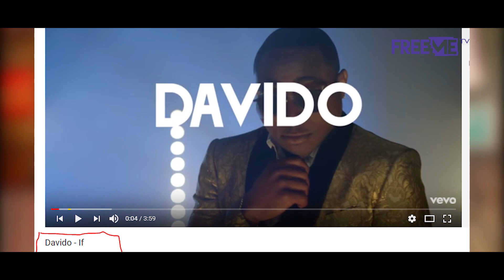Davido - The Triumph of "Omo Baba Olowo" WhyWeLove | FreeMe TV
Davido is one of Nigeria's greatest music talents and its no shock that he is our choice on today's episode of Why We Love.
From his swift rise in the music industry right from the start with his track "Back When" Ft Naeto C To these days when the Omo Baba Olowo has become a Self acclaimed Baba Olowo by himself all through his consistency and hard work with his 30 Billion for the Account, these are the 5 reasons why we love the real O.B.O.

Listen to Our Afrobeats Top Of Charts Playlist on Spotify NOW